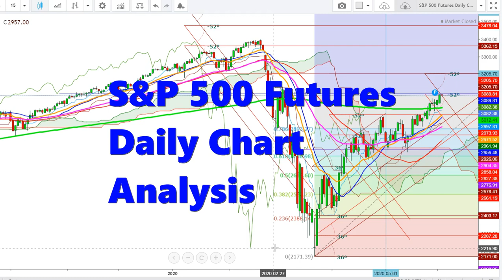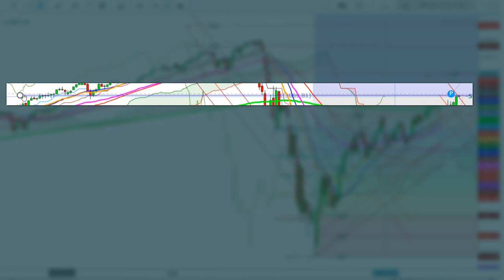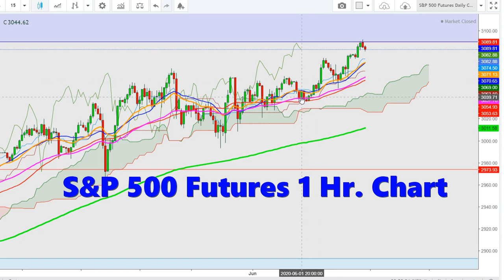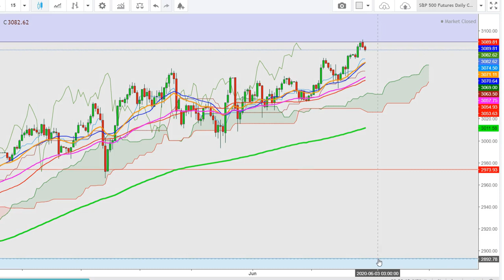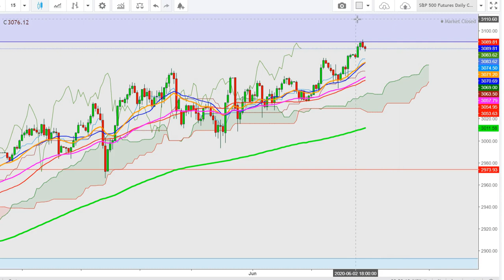S&P 500 Futures: Outlook From June 3rd - July 3rd, 2020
This video explains an in-depth analysis of the movements of the S&P 500 Futures, in different time frames, in order to define the expected support and resistance levels from June 3rd to July 3rd, 2020.

1. This content is for information and educational purposes only and should not be considered as investment advice or an investment recommendation. Past performance is not an indication of future results. All trading carries risk. Only risk capital be involved which you are prepared to lose.

2. Remember, YOU push the buy button and the sell button. Investors are always reminded that before making any investment, you should do your own proper due diligence on any name directly or indirectly mentioned in this video. Investors should also consider seeking advice from an investment and/or tax professional before making any investment decisions. Any material in this analysis should be considered general information, and not relied on as a formal investment recommendation.